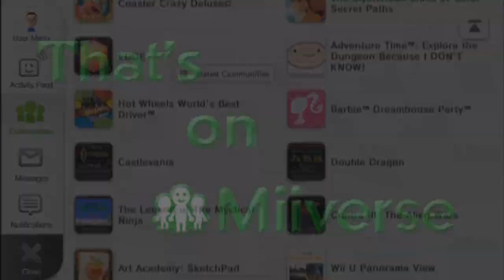BAD MIIVERSE POSTS! - That's on Miiverse Ep. 8!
Welcome to the eighth episode in my video series called That's on Miiverse. This is where I go over bad comments & posts on Miiverse and even act and say them in humorous ways!